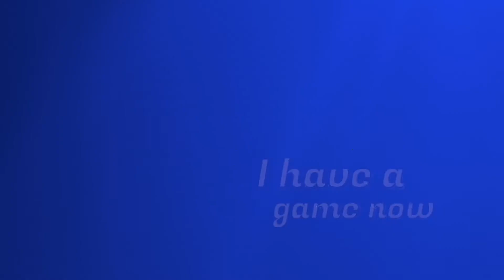I made a bloxels game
To play it, download Bloxels and type ‘71788472’ into the search bar!